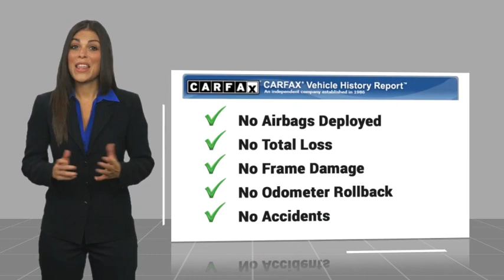2023 Ford F-150 Walk Around 00J31799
Villa Ford
2550 N. Tustin St.

You'll love this 2023 Ford F-150. This is a vehicle you'll want to take home.